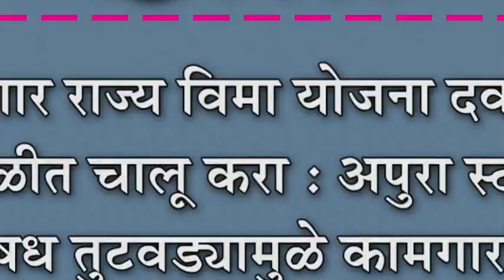कामगार राज्य विमा योजना दवाखाना सुरळीत चालू करा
कामगार राज्य विमा योजना दवाखाना सुरळीत चालू करा : अपुरा स्टाफ, औषध तुटवड्यामुळे कामगारांची गैरसोय